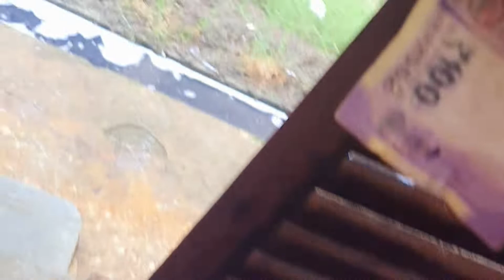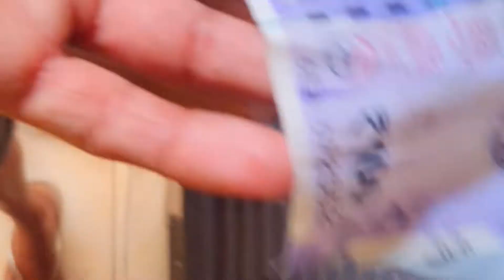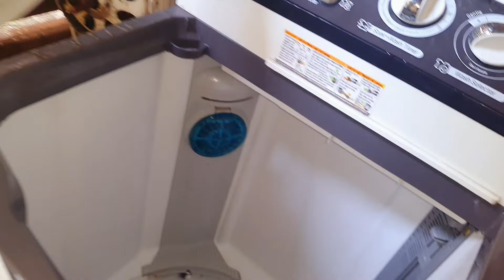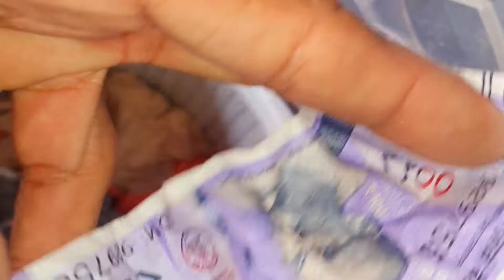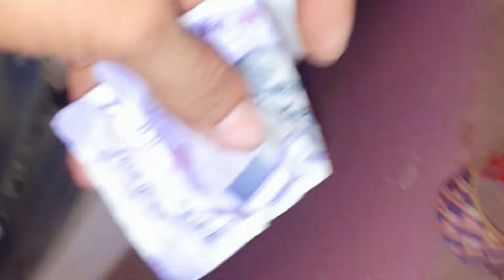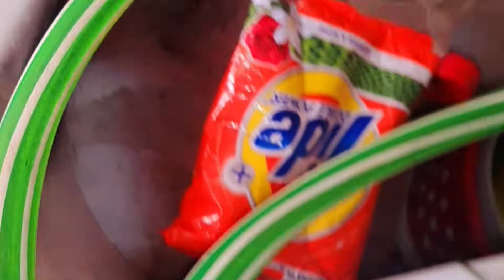नुकसान कर लिया आज |anjali vlogs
hii guys how are you I hone all gud
I hone you enjoyed this vlog please support are channel